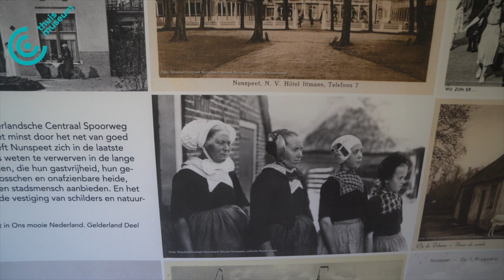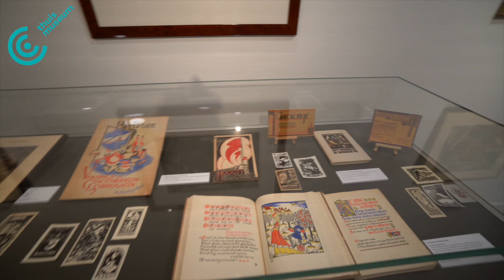Noord-Veluws Museum: toont vermoorde kunst van Joodse makers tijdens WOII - Thuismuseum #39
In het Noord-Veluws Museum bekijkt Jip 'Vermoorde kunst'. Deze tentoonstelling geeft podium aan de kunstwerken van 25 Joodse kunstenaars die zijn vermoord tijdens de Tweede Wereldoorlog. Zo werden niet alleen de kunstenaars vermoord, maar uiteindelijk ook de kunst. De tentoonstelling is georganiseerd in het kader van 75 jaar vrijheid dat we dit jaar vieren.

-- Thuismuseum.nl | Kijken, kijken, niet lopen --
Cultuurhuizen en musea zijn plots helemaal leeg. Dit doet ons als cultuurvloggers en cultuurliefhebbers enorm veel pijn, maar de culturele instellingen nog meer. Daarom, moesten wij wel iets doen en brengen we het museum bij jou (t)huis.

Hoe doen we dat?
In korte video’s nemen wij (de cultuurvloggers van My Daily Shot of Culture) je mee op een virtuele tour. Niet alleen over die lege gangen natuurlijk, maar langs de de prachtige werken die nu niemand te zien krijgt. De uitdaging: 1 vlogger, 1 museum, 1 video en  1 bewaker (uiteraard op gepaste 2 meter afstand).

Hoe helpt dit de musea?
In plaats van een toegangsticket voor een fysiek museumbezoek, kan jij een donatie doen voor jouw online bezoek. Geen toegangsticket, toch het museum gesteund. Kijken, kijken. Kaartje kopen!

Over My Daily Shot of Culture | Wij zijn verslaafd aan cultuur, jij vast ook. Iedere dag springen we uit ons bed om meer mensen (lees: jongeren) te enthousiasmeren voor kunst en cultuur. Onze thuisbasis